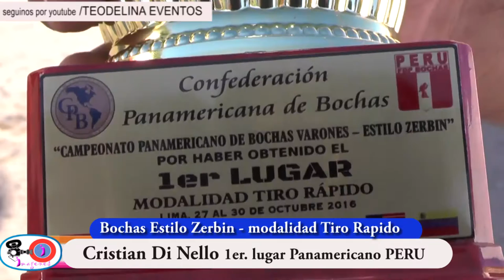Nota Cristian Di Nello